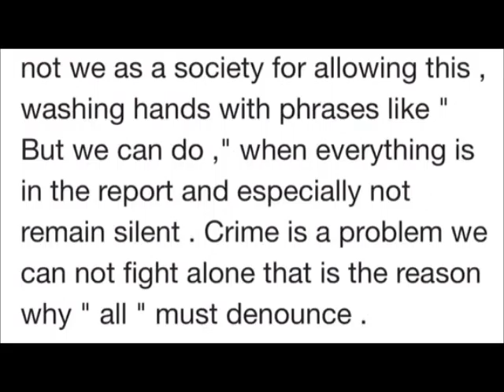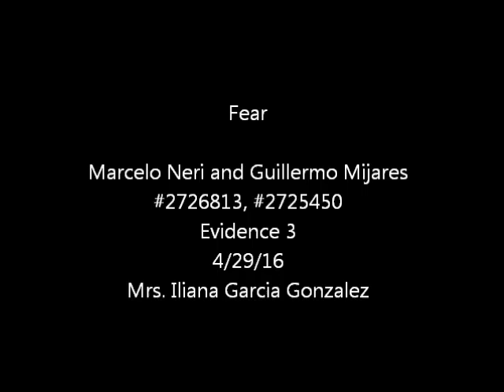FEAR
Evidence 3 Anthropology